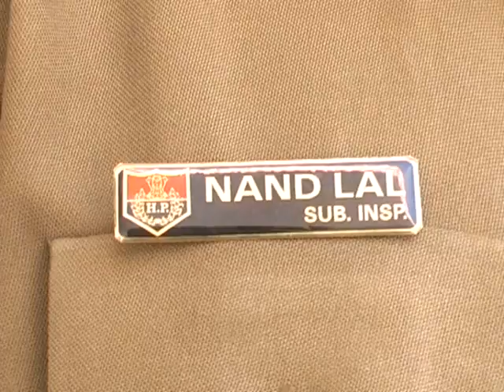KKR Juari Kabu 1